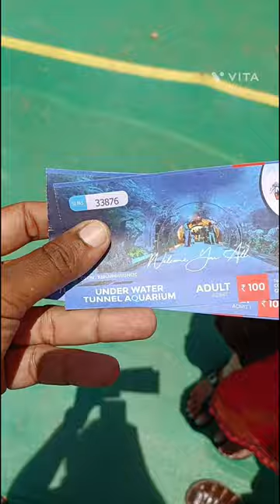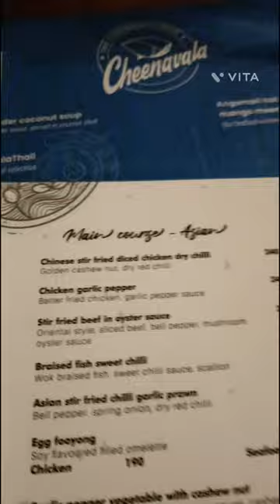ഒരു സൺഡേ ഔട്ടിംഗ് വ്ലോഗ് | Marine World Expo | Cheenavala Restaurant | Sunday outing video @ Kochi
Welcome to Minu's Tiny Craft.
Sunday we had a outing at Kochi in a affordable rate. Places at Kochi explored were:
1. Marine World Expo, TD Ground (Ernakulathappan  Ground)
2. Cheenavala Restaurant, Edappally.

If you like the video, please share and like.